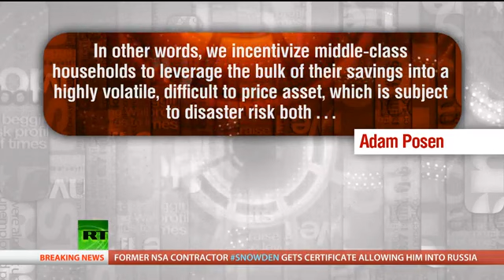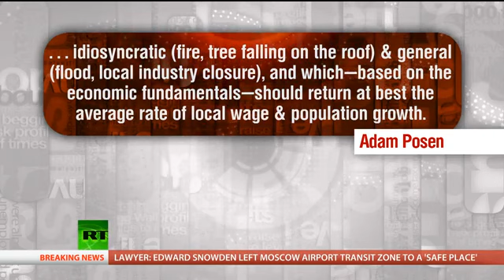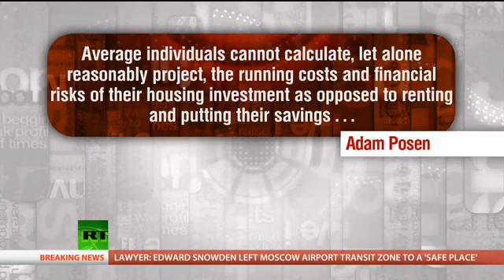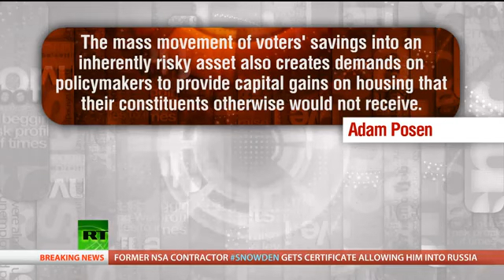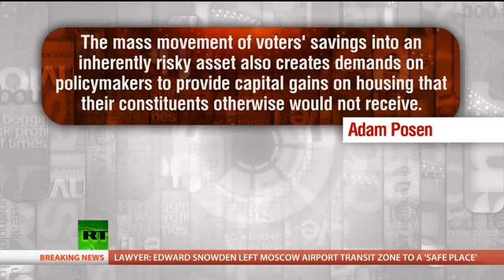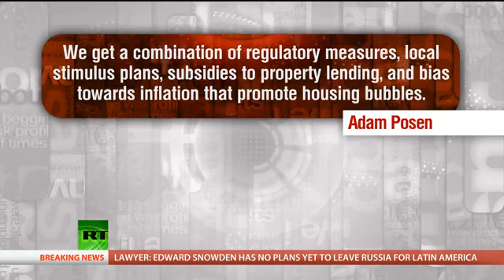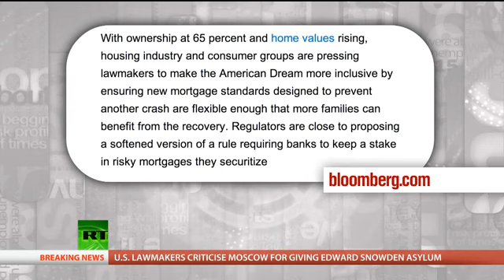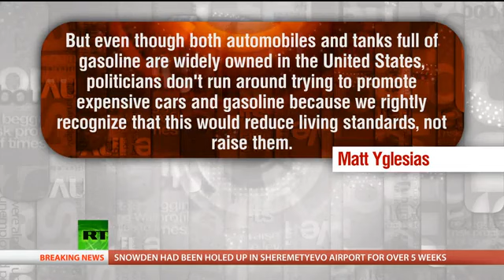Keiser Report KoolAid Bubble Mentality E478)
In this episode of the Keiser Report, Max Keiser and Stacy Herbert drink the KoolAid in order to get into the minds of the cult members climbing the suicidal property ladders in the US and UK. In the second half, Max talks to journalist and author, Dominic Frisby, about the cult of housing and how it is that Margaret Thatcher's Right to Buy scheme inspired the Conservative party to introduce Help to Buy for purely vote buying reasons.